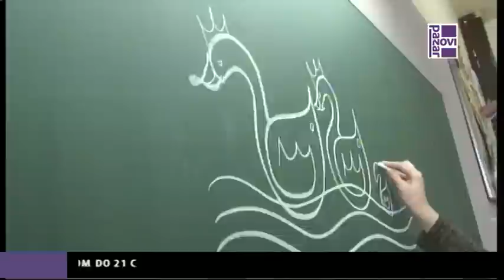Osnovna škola u Muru